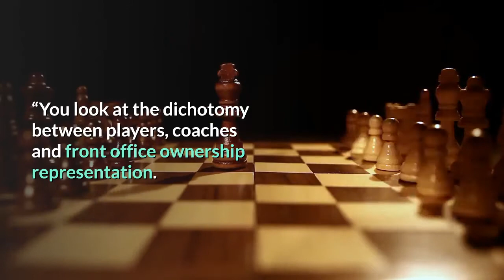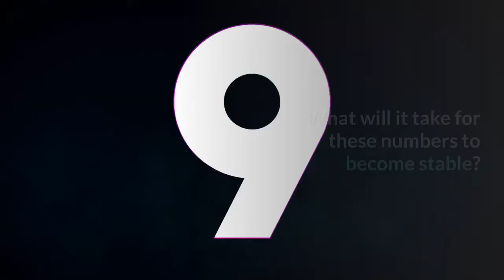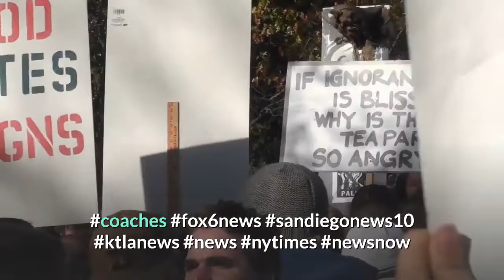Crypto Market Sentiment Slips; XRP Wins Week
Following two weeks of unchanged market sentiment, there's finally been a move - and for the worse. The average 7-day moving crypto market sentiment score (sentscore) for ten major coins dropped from 5.91 seen a week ago to 5.69 recorded today, according to crypto market sentiment analysis site Omenics. All but two coins are red today, which makes these two winners of the week behind us by default. Interestingly, both have seen quite high percentages. Tether (USDT) sits at the second place with an increase of 8.1%, while at the top stands XRP with the rise to its score of 13.7%. XRP has had quite a ride so far. Since the beginning of this year, this coin was the winner in early February and mid-January as well, but it found itself on the very opposite side of that scale too, in early March and January. The percentages are relatively high in the red team as well. The highest one belongs to litecoin (LTC), whose sentscore dropped 13.1%. Still, the remaining seven coins had single-digit drops: binance coin (BNB) 8.7%, chainlink (LINK) and ethereum (ETH) 7.4% and 7.2%, followed by polkadot (DOT)'s and bitcoin (BTC)'s 6.7% and 6%, respectively. Uniswap (UNI) and cardano (ADA) fell the least: 4% and 2.5%, respectively. DOT's and UNI's drops pushed their sentscores out of the positive zone and into the 5.7-5.9 territory. BTC and ETH are the only two left in the positive zone, despite their drops, while BTC is at the verge of losing its score of 7. Meanwhile, USDT's increase finally led it out of the 4-4.9 zone and to the score of 5, meaning that no coin in the top 10 currently has a sentscore below 5. Sentiment change among the top 10 coins*:Interpreting the sentscore’s scale:- 0 to 2.5: very negative- 2 to 3.9: somewhat negative zone- 4 to 5.9: neutral zone- 6 to 7.49: somewhat positive zone- 7.5 to 10: very positive zone. Meanwhile, the 24-hour sentscore for the 10 major coins dropped again this Monday, from 5.78 to 5.66. Only BNB, ADA, and DOT are green,  but with BNB's 3.9% being the highest increase among the three. USDT and UNI have the largest drops of 6.3% and 5%, respectively, while the rest saw a change between -4.2 (ETH) and - 0.1% (BTC). Overall, four coins are in the positive zone: last week's BTC, ETH, and ADA are now joined by BNB. Meanwhile, tether and chainlink both have scores below 5. The fields are not greener outside the top 10 area either. Among the other 26 coins rated by Omenics, only 5 have seen their sentscores increase over the past seven days: EOS, QTUM, ontology (ONT), NEM (XEM), and tron (TRX) - the last taking the lead with a 3.9% increase. Cosmos (ATOM)'s drop of 9.9% is the highest on the list. Only two coins are now in the positive zone, down from five last week, these being TRX and EOS. That said, despite its rise, NEM remains the only coin with a grade below 5.